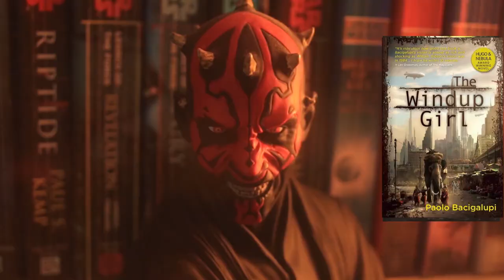The Windup Girl - by Paulo Bacigalupi, BookBuzzters Review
Ever been to Thailand? Nope? Well Mike has been many times. The Windup Girl by Paulo Bacigalupi brought back vivid memories of humid exotic colonialism enmeshed with limited resources and a world very different from the one we usually live in. Watch the video to see what else stirred Mike's lightsaber ratings from the Sith saber red of the captivating story to the green saber light of written delight.